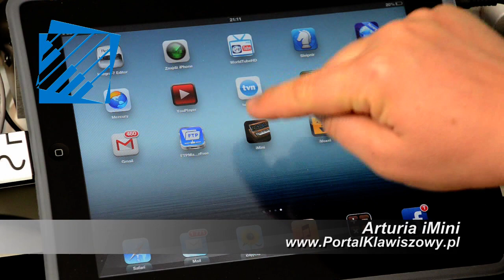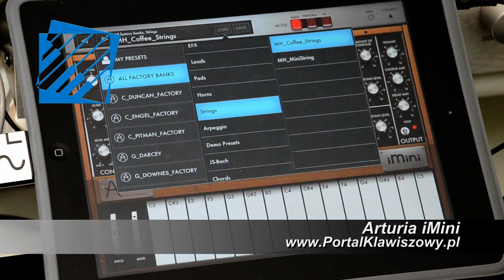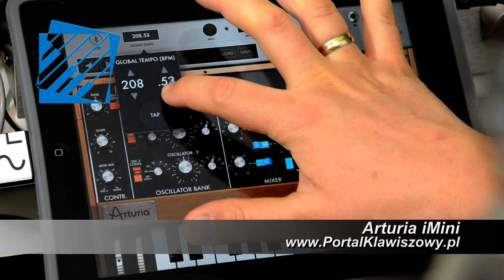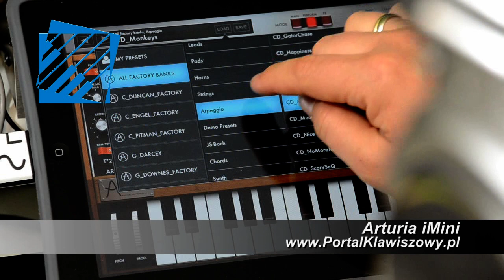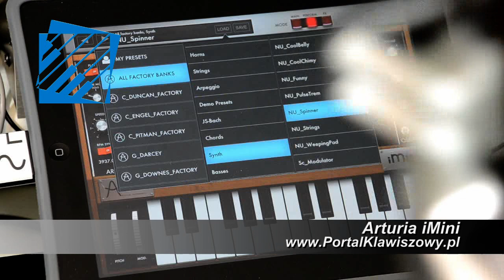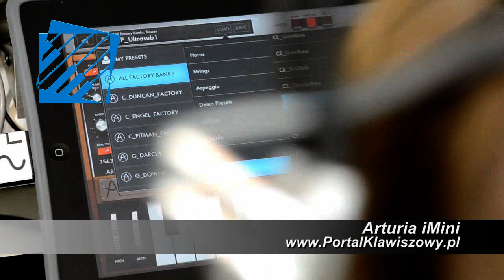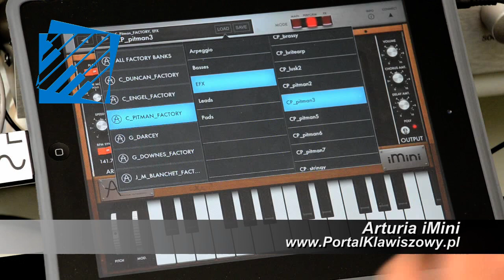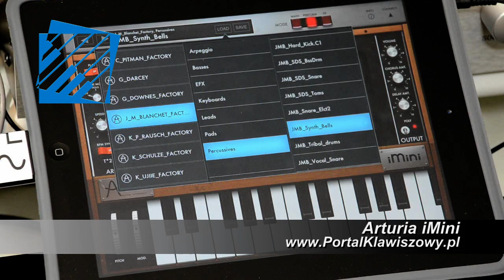Arturia iMini demo - analogowy syntezator Minimoog dla Apple iPAD - test Arturia iMini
To będzie najpopularniejszy Minimoog :-) Właściciele tabletów iPAD od wersji 2 mogą za niecałe 20 Euro mieć świetną emulację tego klasycznego instrumentu. Test wkrótce na